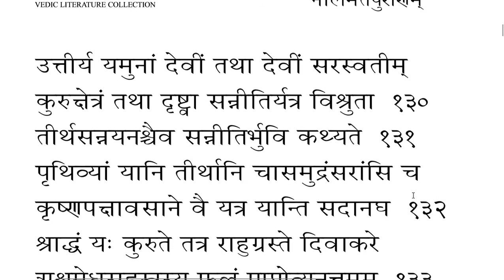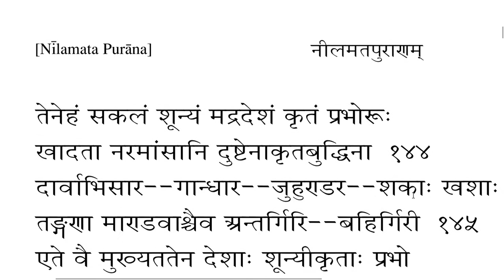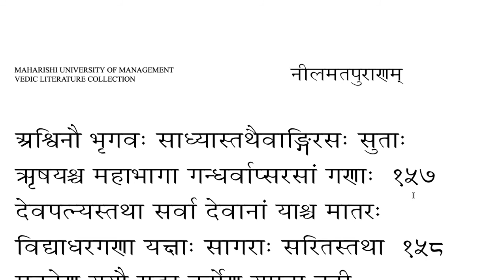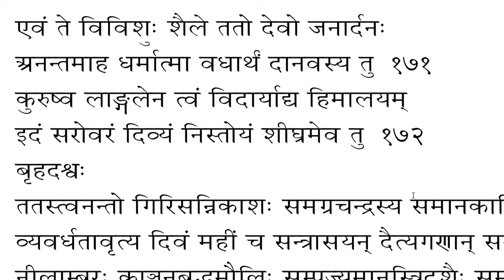Description of Rivers Continued in Nīlamata Purāṇa upto 172rd Verse नीलमतपुराणस्य मूलपाठस्य पारायणम्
नीलमतपुराणम्। Nīlamata Purāṇa upto 172rd Verse नीलमतपुराणस्य मूलपाठस्य पारायणम्।

The  Nīlamata Purāṇa gives us the most detained exposition on Kashmir - its people, its unique culture as part of India being an inseparable part of the Indian polity, Bhārata-varṣa.